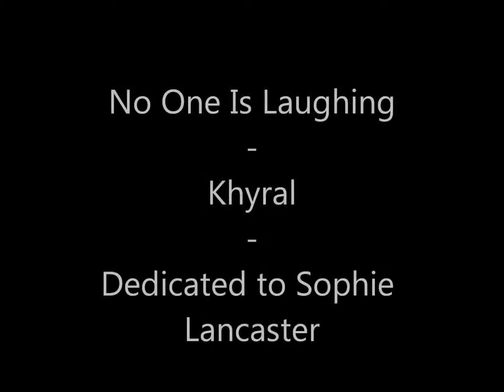My dedication to Sophie Lancaster-No One Is Laughing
Much love to Sophie, may you be at peace now. My greatest condolences to the family, and to Rob. She will never be forgotten.

S.O.P.H.I.E